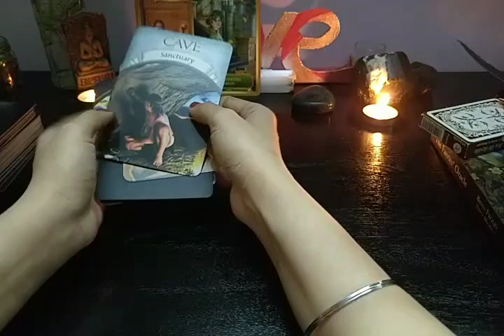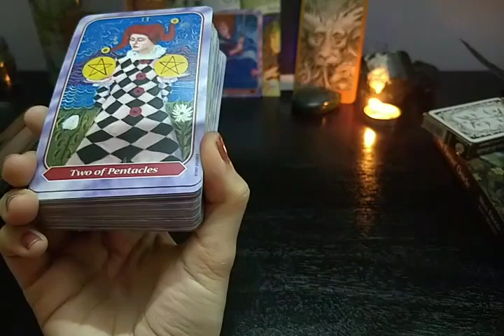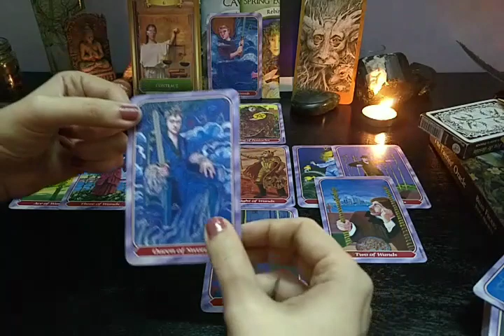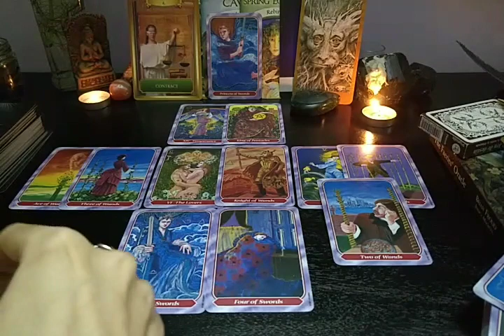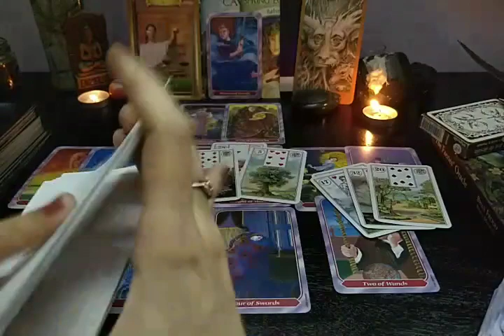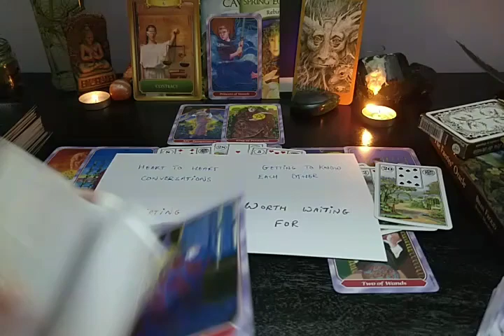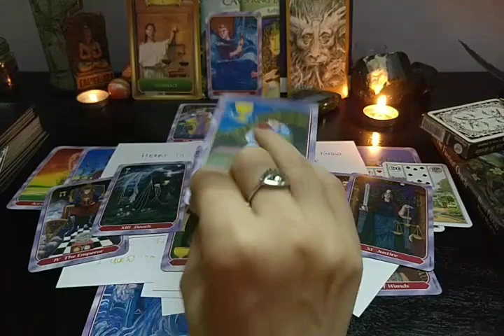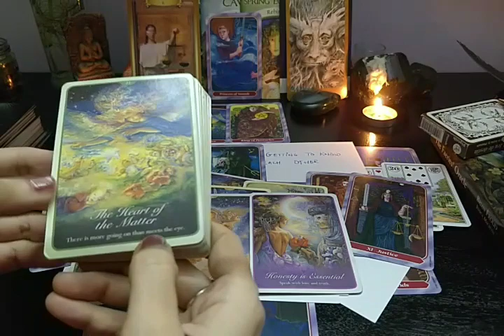CAPRICORN 'Love Story' Aug 2021💞 "THEY WANT TO BE AUTHENTIC NOW. IS IT TOO LATE, CAPRICORN?"